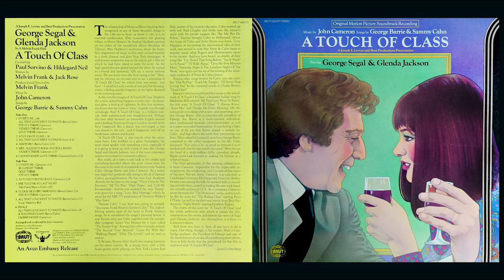John Cameron - A Touch Of Class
A Touch of Class is a 1973 British romantic comedy film produced and directed by Melvin Frank which tells the story of a couple having an affair, who find themselves falling in love. It stars George Segal, Glenda Jackson, Hildegarde Neil, Paul Sorvino and K Callan. It was nominated for five Academy Awards and Glenda Jackson won the Academy Award for Best Actress.